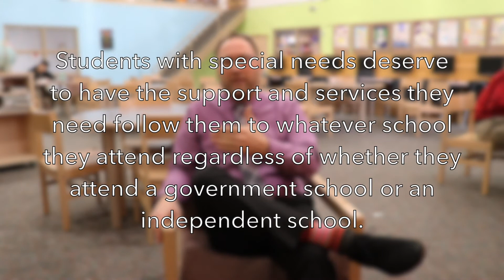Ted's Talk November 20, 2018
This week, Principal Ted Harris greets you from the Learning Commons, with gratitude for the parents who came to Learning Conferences, sports tryouts that are underway, an invitation to pray for Spiritual Emphasis Week, and encouragement to provide feedback to the Ontario Ministry of Education on schooling in the province. Plus, an invitation to watch Smithville Christian in some promo videos!